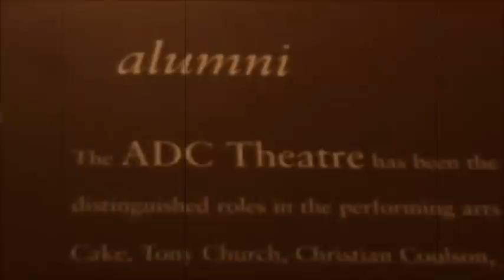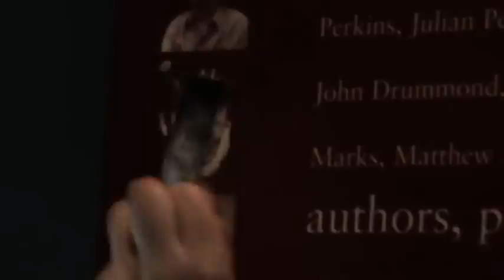Starstruck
A short film devised by Ben Kavanagh, Eve Rosato and Sarah Bartley for the Varsity Film Festival 2010 entitled 'Starstruck'

Starring

Humphrey - Ben Kavanagh
Pam - Eve Rosato
Felicity - Emily-Jane Swanson